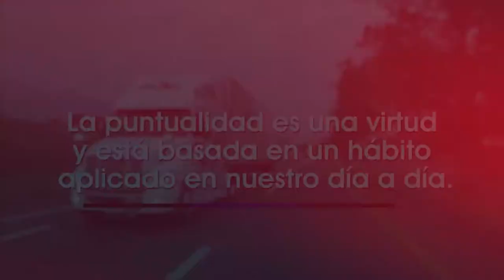Puntualidad Truckaniana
En Trucka este valor es de suma importancia ya que nos ayuda a  mostrar un sentido de profesionalismo y compromiso.